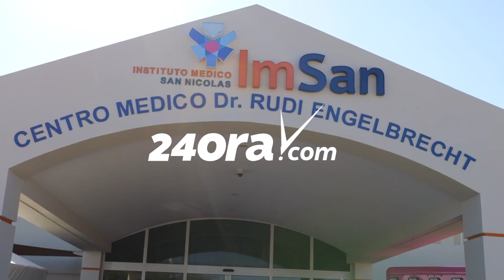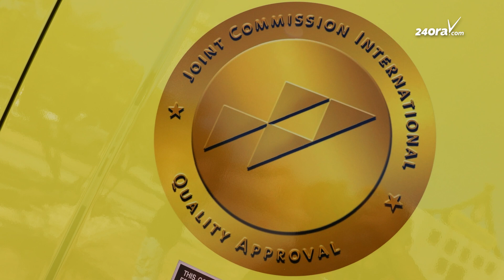ImSan kier mira mas desaroyo den ambulance na Aruba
No tin un director mas orguyoso cu drs. Joel Rajnherc, Director di ImSan. Un Pediatras kende a enfrenta basta critica ora cu a nombr’e den e posicion ey hopi aña pasa. Awe tur hende tin elogio pa e forma con el a move tur e pionnan necesario y logra cu Aruba tin un Instituto Medico San Nicolas moderno y cu ekiponan sofistica.